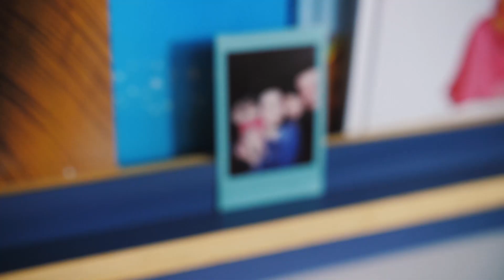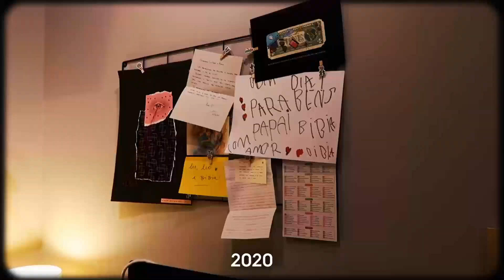MUDAMOS PARA SÃO PAULO | Lu Ferreira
Muita emoção na mudança de BH para SP!! Chegamos!!